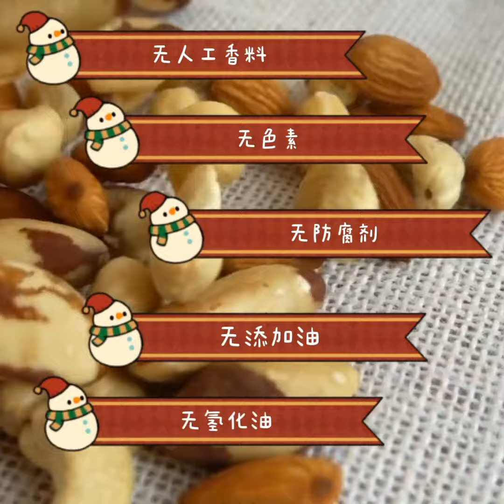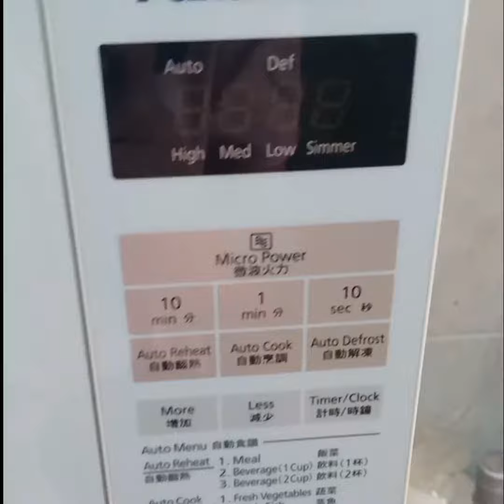HOHOHO Earth + Gray 圣诞礼盒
全天然涂抹系列